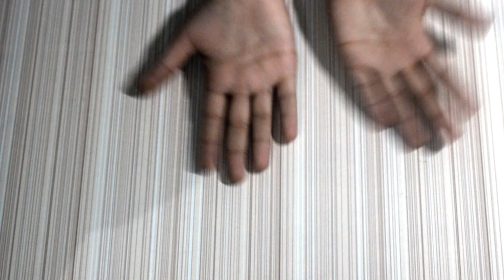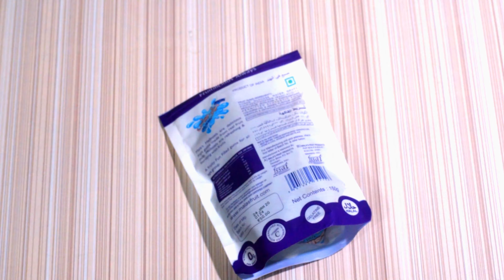DIY Candy Box | DIY Crafts | how to make candy box